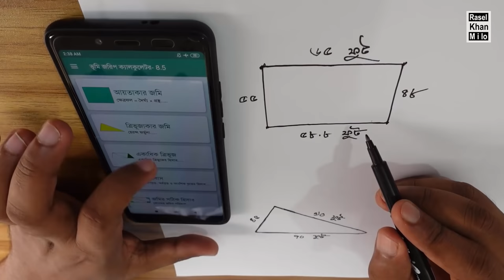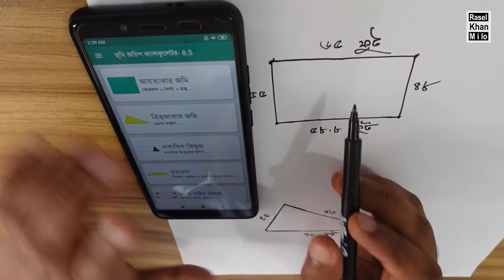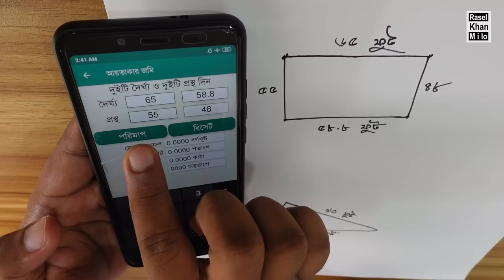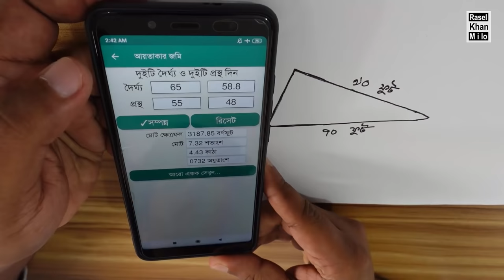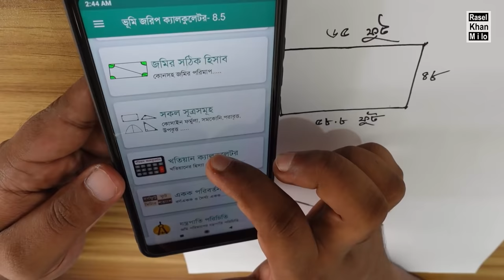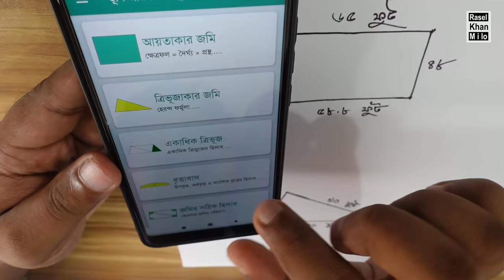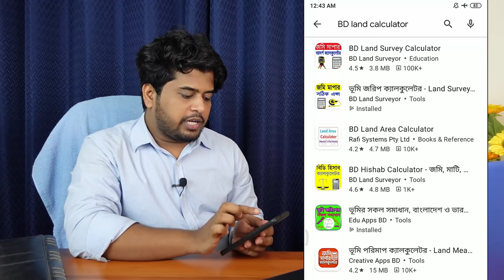যেকোন জমির পরিমান বের করুন মোবাইল দিয়ে । জমি মাপার পদ্ধতি । Land measurement method. Rasel Khan Milo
শুরু করছি মহান আল্লাহতালার নামে । জমি পরিমাপের খুবই সহজ একটি পদ্ধতি এই ভিডিওতে আমি আপনাদেরকে দেখিয়েছি । ভিডিওটি সম্পূর্ণ দেখলে কিভাবে মোবাইলের মাধ্যমে জমি মাপতে হয় সেই সম্পর্কে আপনারা জানতে পারবেন এবং তিন কোণা জমি, চার কোণা জমি, পাঁচ কোণা জমি, বৃত্তাকার জমি থেকে শুরু করে যেকোন ধরনের জমির পরিমান আপনারা মোবাইল দিয়েই বের করতে পারবেন । আশা করি ভিডিওটি আপনাদের অনেক উপকারে আসবে । ধন্যবাদ

Starting in the name of the great Allah ! In this video I have shown you a very simple method of measuring land. If you watch the whole video, you will know how to measure land through mobile and you can find out the amount of any type of land including three corner land, four corner land, five corner land, circular land with mobile. I hope the video will be very useful to you.